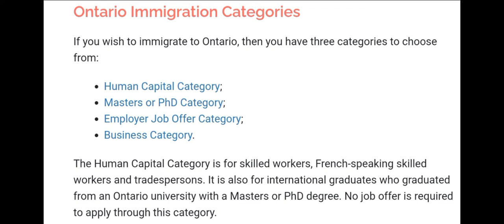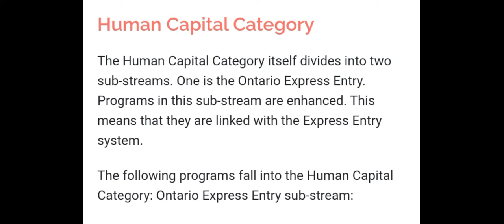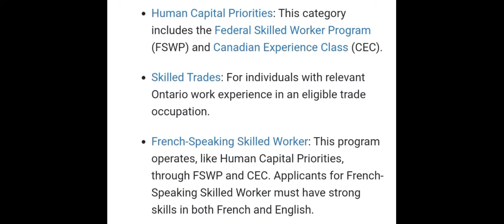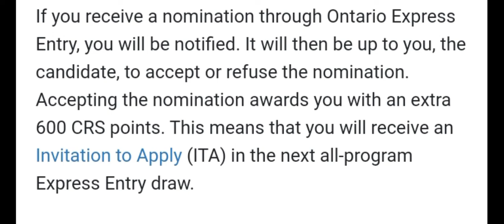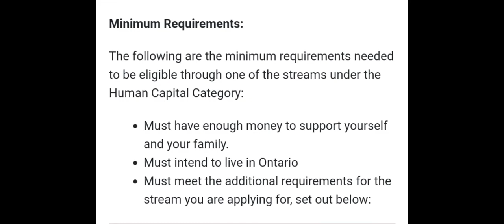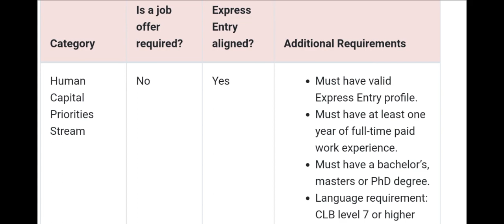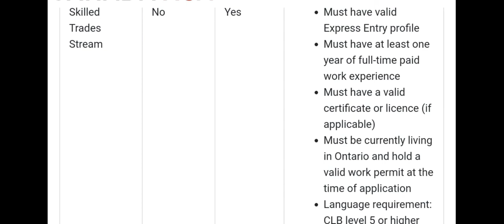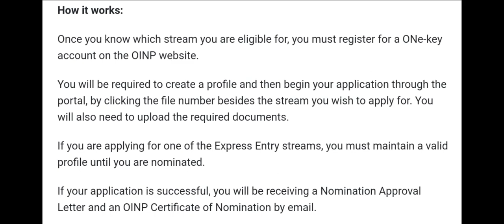Ontario pnp: Human Capital Category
এক্সপ্রেসএন্ট্রি –pnp YOUTUBE

COPR নিয়ে কানাডায় প্রথম এন্ট্রি করতে যা যা অবশ্যই যানতে হবে কানাডায় Self Employed Person PR অ্যাপ্লিকেশন করা যায় এক্সপ্রেসএন্ট্রি কানাডিয়ান এক্সপেরিয়েন্স ক্লাসে আবেদনের বিস্তারিত আলোচনা কানাডার ভিজিট ভিসায় আবেদনের সঠিক পদ্ধতি ‎ কানাডার এগ্রিফুড পাইলট পিআর প্রোগ্রামে চলে আসুন ‎ কানাডার পারমানেন্ট রেসিডেন্সি নিয়ে আলোচনা এক্সপ্রেসএন্ট্রি কানাডিয়ান এক্সপেরিয়েন্স ক্লাসে আবেদনের বিস্তারিত আলোচনা Express entry/এক্সপ্রেস এন্ট্রি কানাডাITA3750CRS504 কানাডার এক্সপ্রেস এন্ট্রির আবেদনে টোটাল খরচ যেনে নিন Canada Express Entry Classification এক্সপ্রেস এন্ট্রি ITA সিস্টেমে পরিবর্তন আসতেছে হেলথ কেয়ার প্রফেশনে আবেদনের সুবর্ন সুযোগ‎ Quebec Arima Draw/ কুইবেক অ্যরিমা প্রোগাম কানাডার সকল PR Visa Application ডিজিটালাইজড করা হল Good news for All foreign student of Canada